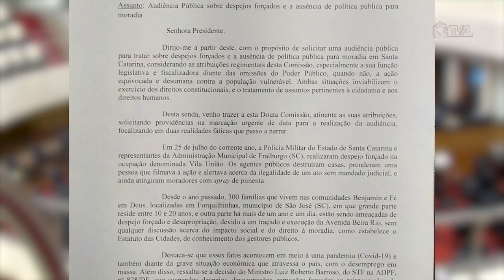É Notícia - Comissão vai promover audiência pública sobre despejos em SC - 11/10/22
A Comissão de Direitos Humanos se reuniu na manhã desta terça-feira (11) e aprovou a realização de dois debates na área, que devem ser realizados ainda este ano. Um deles está relacionado a despejos e à crise de falta de moradia em Santa Catarina.